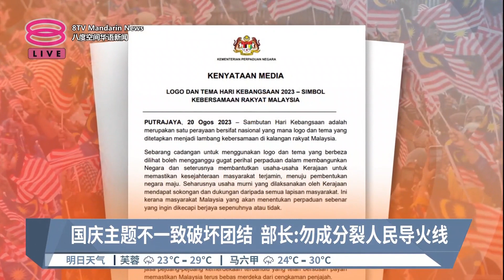国庆主题不一致破坏团结 部长: 勿成分裂人民导火线【2023.08.20 八度空间华语新闻】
【国庆主题不一致破坏团结  部长: 勿成分裂人民导火线】
国盟执政州可能采用自家设计的国庆标志和主题，和中央不一致的做法，引起团结部的关注。团结部长拿督艾伦达刚强调，任何使用不同国庆标志和主题的建议，可被视为破坏国民团结，阻碍政府保障社会福祉，迈向发达国所作的努力。

部长发文告强调，国庆庆典是是一个全国性庆祝活动，标志和主题是马来西亚人团结的象征。政府的努力理应获得各阶层人士的支持，这是因为马来西亚社会将决定所期望的团结是否完全成功。

文告也提到2023年国庆日和马来西亚日主题坚定团结，满怀希望背后的含义，诠释了团结和高度爱国的精神，并灌输人民热爱国家。然而有关州政府国庆主题与中央不一致的建议，被视为是会破坏团结的联邦制政治，关乎州政府和联邦政府之间的合作、包容和良好关系，各方需谨慎处理。

团结部强调，在促进国民团结上，各层级领导人理应扮演重要角色，因为团结是建设发达、繁荣和富强国的重要支柱，团结部促请各方携手提高国民团结，不要成为分裂人民的导火线。

【今日主播】 王菁忆 & 洪美玲